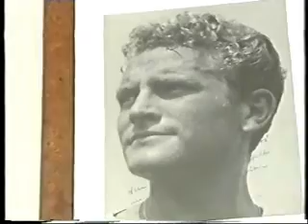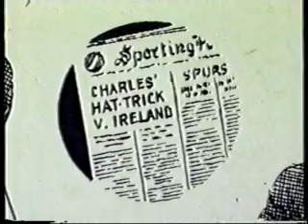'King' John: A Tribute To John Charles 2/3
TV documentary tribute to the former Leeds United, Juventus and Wales football legend John Charles.